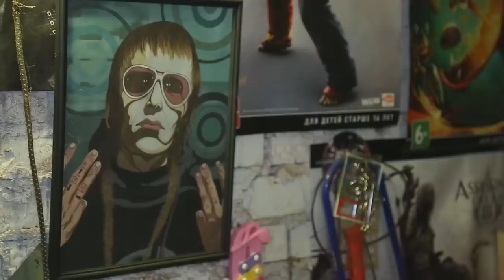Володя на РЕН ТВ | Хайпанул или опозорился?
Как прошла первая сходка? | Массовый стрит арт ДВИЖ